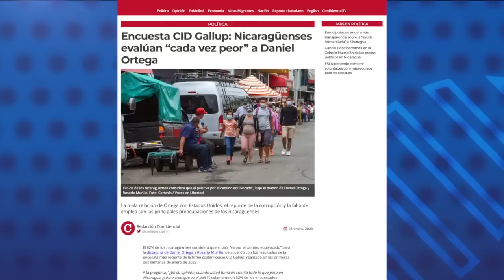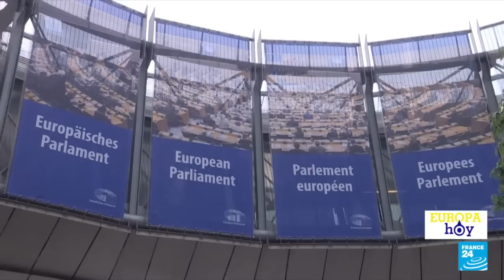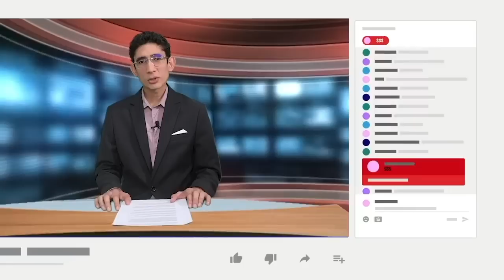Encuesta CID Gallup: Nicaragüenses evalúan "cada vez peor" a Daniel Ortega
La más reciente encuesta de la firma costarricense CID Gallup, revela que el 62% de los nicaragüenses considera que el país “va por el camino equivocado” bajo la dictadura de Daniel Ortega y Rosario Murillo, mientras un 32% de los encuestados considera que Nicaragua “lleva el camino correcto”.
De acuerdo con CID Gallup, estos resultados son similares al estudio hecho en enero de 2022, cuando también el 62% de ciudadanos respondió que Nicaragua iba por el rumbo equivocado, y un 33% dijo lo contrario.
Además, un 55% de los nicaragüenses evalúan la gestión de Ortega “entre mal o muy mal”, mientras que un 35% la cataloga entre “bien o muy bien”, para un balance desfavorable de -20.
La encuesta tiene un margen de error de +/- 2.78 puntos y se llevó a cabo entre el 3 y 16 de enero de 2023, con la realización de 1204 entrevistas vía teléfono móvil.

- Eurodiputados exigen más transparencia sobre la "ayuda humanitaria" a Nicaragua.
- A casi cien córdobas la libra, el queso escasea en la mesa de los nicaragüenses.